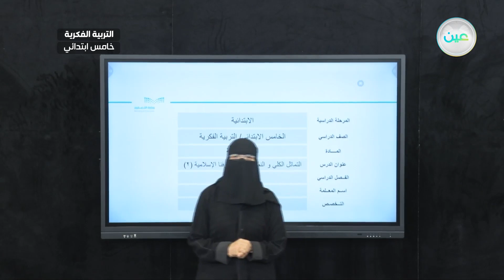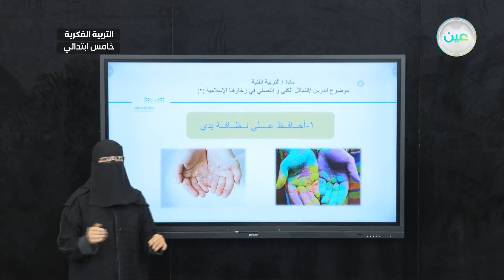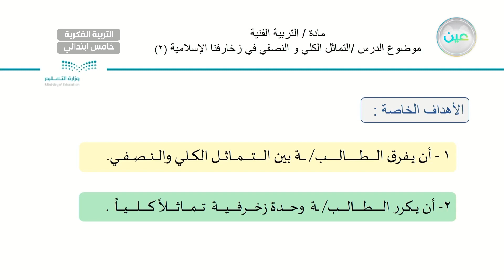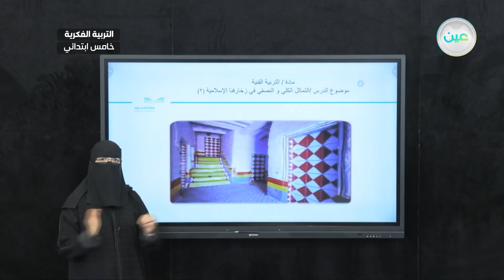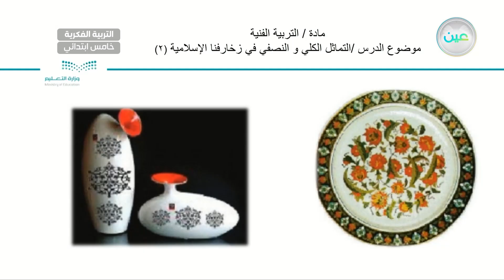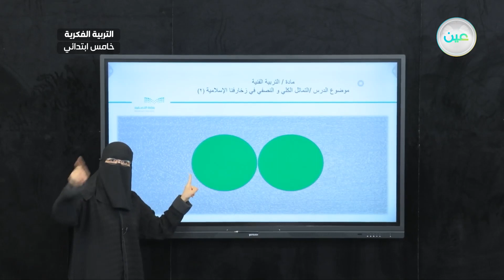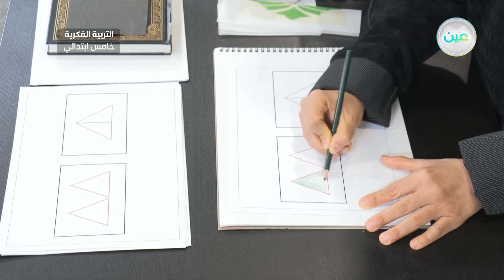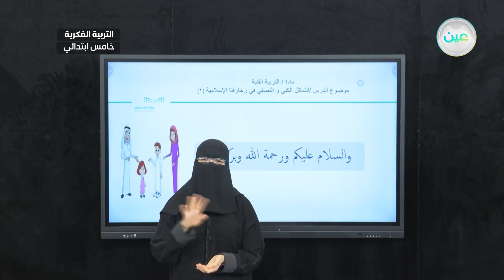التماثل الكلي و النصفي في زخارفنا الأسلامية (2) - تربية فنية - خامس ابتدائي فكري 5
الحصة 20 - الأحد - الأسبوع الثامن - خامس ابتدائي فكري 5